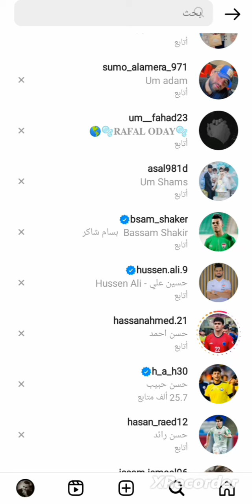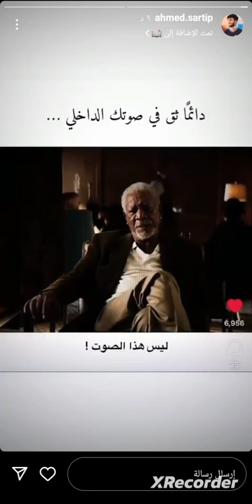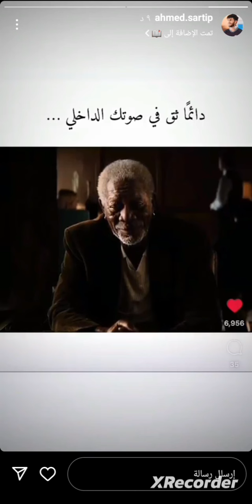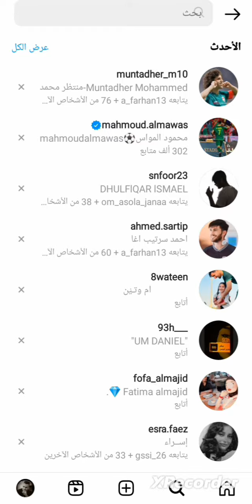تكملت الاستوريات ♥🤎👍🏻سرتيب